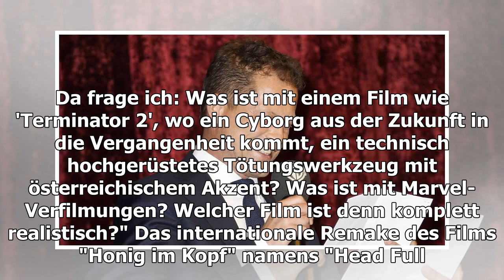Til Schweiger über Vorwurf zu neuem Film